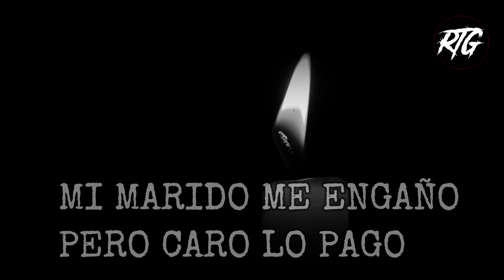MI MARIDO ME ENGAÑO PERO CON BRUJERÍA LO PAGO | Relatos de Brujería | Relatos y Leyendas de Terror